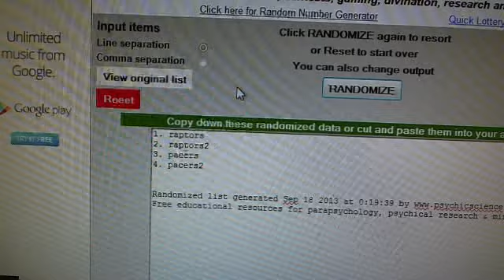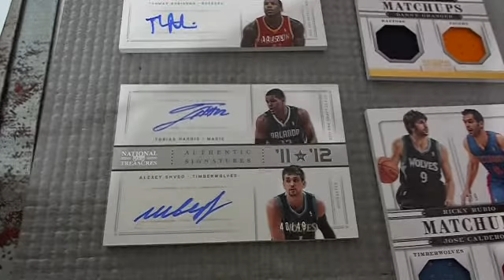Randoms ~ 2012 13 National Treasures Basketball 3 Box Case Break #15